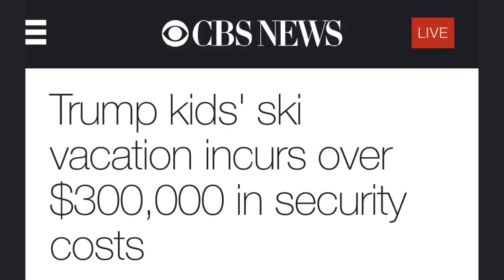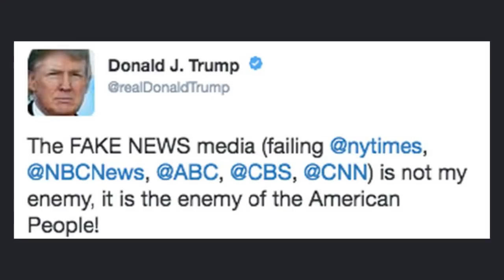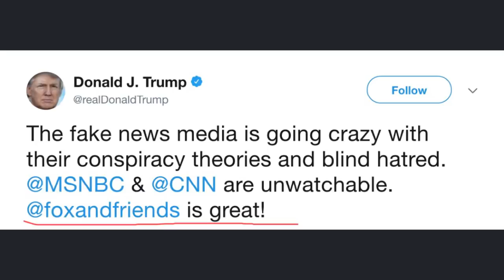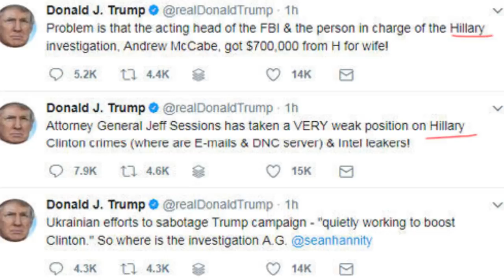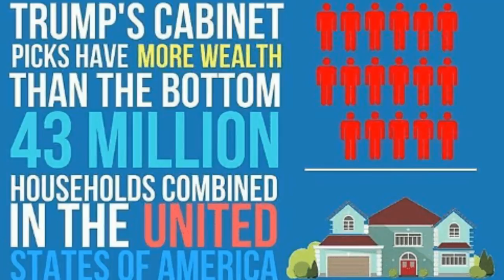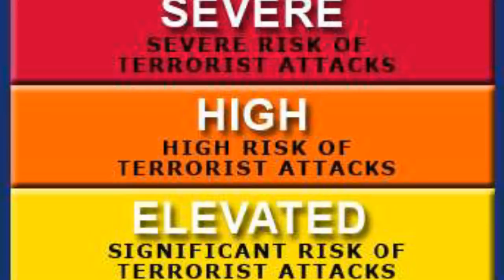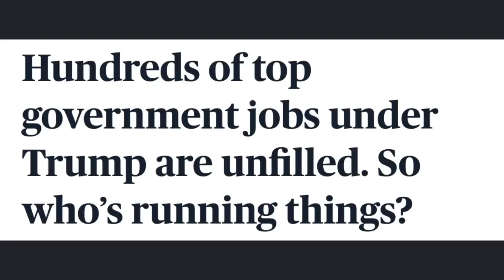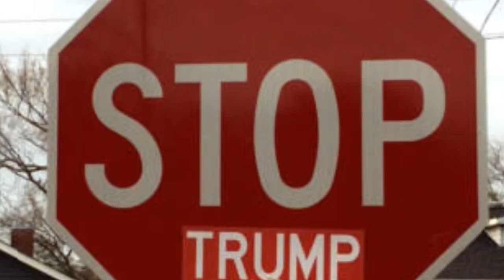Not Normal - The Trump Autocracy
Not Normal - The Trump Autocracy - Part 2

Trump has morphed the United States into a dictatorship. It’s our job to recognize it and not let it continue. In this video we discuss the glaringly similar characteristics between Trump and current and previous dictators. Trump is a danger to everything we believe in and stand for. The 2018 midterm election is the most critical election of our lifetime. Get engaged. Remember, none of this is normal.